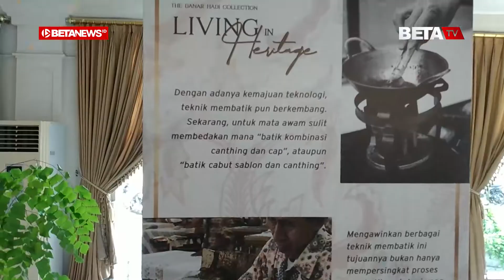Gibran Jadi yang Pertama Miliki Jaket Batik Kolaborasi Batik Danar Hadi dan Rown Division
BETANEWS.ID, SOLO – Memperingati Hari Batik Nasional, Batik Danar Hadi berkolaborasi dengan Rown Division membuat jaket bomber dan juga snap back atau topi bertema batik. Produk tersebut diluncurkan dalam acara Batik Danar Hadi “Living in Heritage”, Sabtu (2/10/2021).

Acara tersebut diresmikan secara simbolis oleh Wali Kota Solo, Gibran Rakabuming Raka dengan membatik menggunakan cap di halaman Museum Batik Danar Hadi. Setelah pembukaan acara, Gibran beserta rombongan kemudian masuk ke dalam melihat karya-karya yang dipajang. Tak Hanya itu, Gibran juga berkesemoatan jadi orang pertama yang memiliki jaket batik karya Batik Danar Hadi dan Rown Division itu.